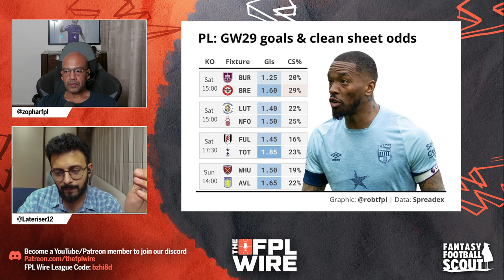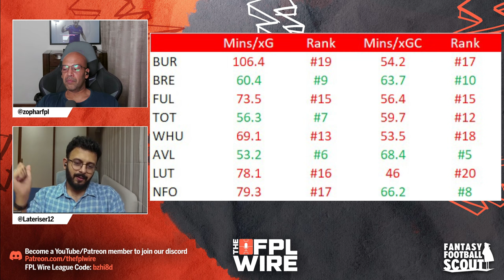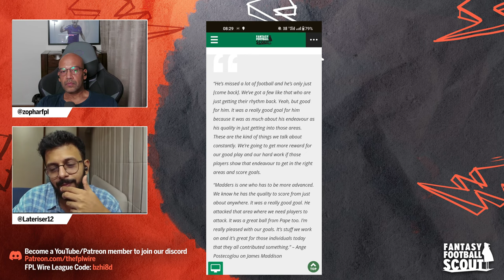Free Hit Special - Gameweek 29 Pod | The FPL Wire | Fantasy Premier League Tips 2023/24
The big FPL Blank Gameweek 29 is here, only eight teams play and many of you are on your Free Hit Chip. We discuss the essential picks, possible differentials and key Fantasy Premier League players to own if you are not on the Free hit

Grab your EXCLUSIVE NordVPN Deal by going to get a Huge Discount off your NordVPN Plan + 4-additional months for free! It’s completely risk free with Nord’s 30 day money-back guarantee!

Become a Fantasy Football Scout Member

FPL Managers Lateriser12 (Top 200 x 3), Zophar666 (Top10k x 7), Pras (Top 10k x 4) discuss the Fantasy Premier League (FPL) on a weekly basis hoping to give you all the insight, information, FPL Stats and banter you need to make your FPL decisions.

🎬Intro By:
Kaarvaan Pictures Social Media Properties (Aman Shah)

🎨Animated By:
Falgun Busa